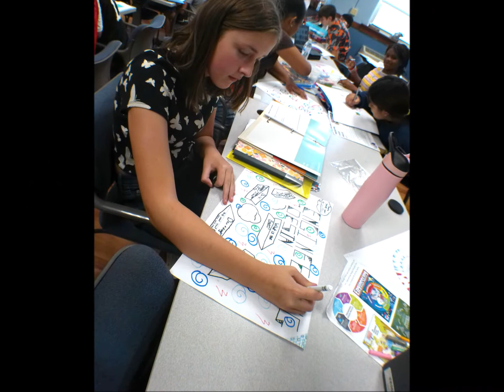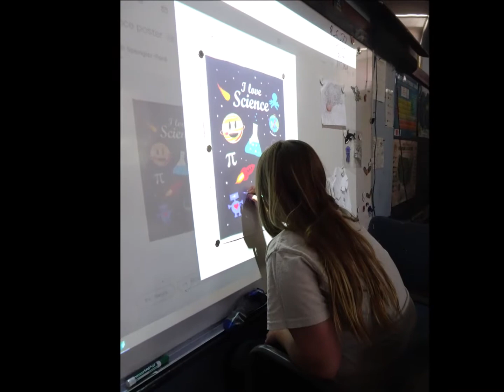BGS 22 23 Q1 First Video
A compilation of Science activities from quarter 1 of the 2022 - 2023 school year.